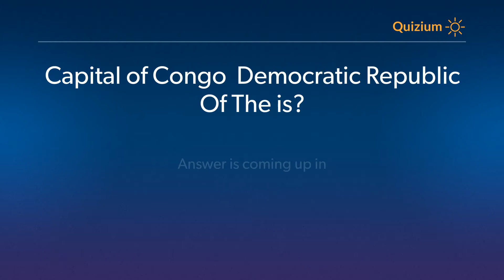Capital of Congo Democratic Republic Of The is? Countries and Capitals Quiz